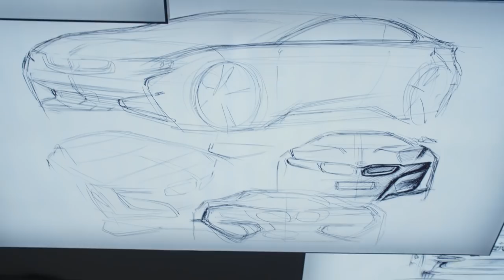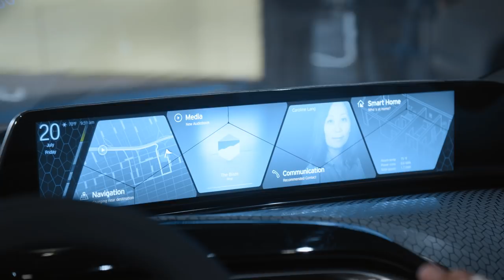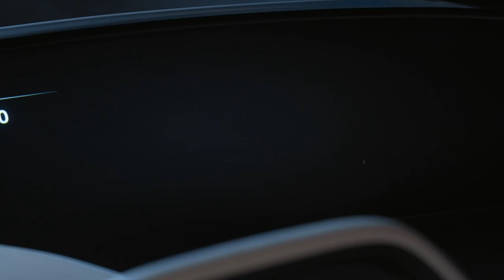BMW Fanblick Design: Future Vision.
Blicken Sie mit BMW Fan Nishad P. auf die Zukunft der intelligenten Mensch-Auto-Interaktion bei BMW und tauchen Sie ein in die Welt des Interieur-Designs der Zukunft.

BMW i8 Roadster:
Stromverbrauch in kWh/100 km (kombiniert): 14,5

Die offiziellen Angaben zu Kraftstoffverbrauch, CO2-Emissionen und Stromverbrauch wurden nach dem vorgeschriebenen Messverfahren VO (EU) 715/2007 in der jeweils geltenden Fassung ermittelt. Bei diesem Fahrzeug können für die Bemessung von Steuern und anderen fahrzeugbezogenen Abgaben, die (auch) auf den CO2-Ausstoß abstellen, andere als die hier angegebenen Werte gelten. Abbildungen zeigen Sonderausstattungen.

BMW i Neufahrzeuge werden nur durch autorisierte BMW i Agenten oder die BMW i Kundenbetreuung vertrieben.

Weitere Informationen zum offiziellen Kraftstoffverbrauch und den offiziellen spezifischen CO2-Emissionen neuer Personenkraftwagen können dem 'Leitfaden über den Kraftstoffverbrauch, die CO2-Emissionen und den Stromverbrauch neuer Personenkraftwagen' entnommen werden, der an allen Verkaufsstellen, bei der Deutschen Automobil Treuhand GmbH (DAT), Hellmuth-Hirth-Str. unentgeltlich erhältlich ist. (Stand: August 2018)